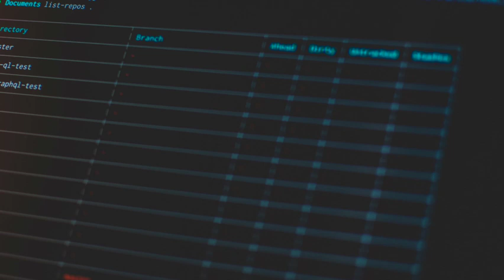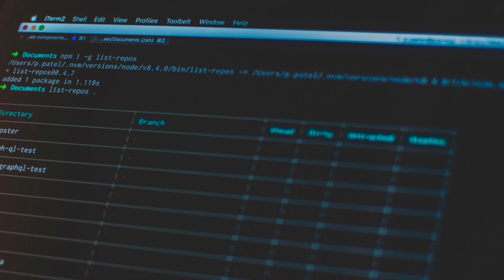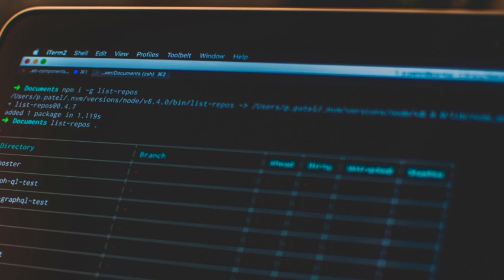FREE Jhene Aiko x PNB Rock Type Beat 2022 (Prod. AlexanderTheArtist) "Protocol" 130 F min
Soundcloud.com/alexanderthetr3